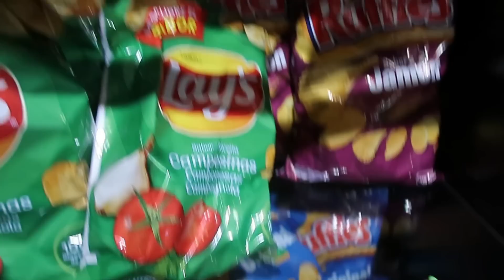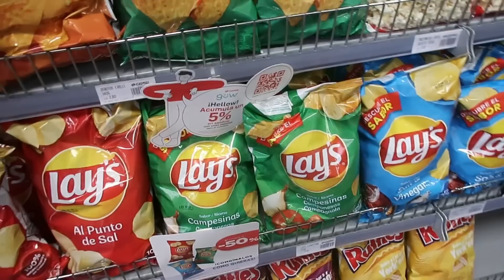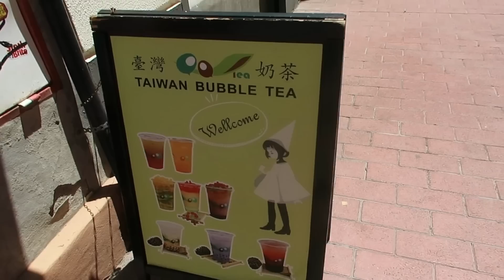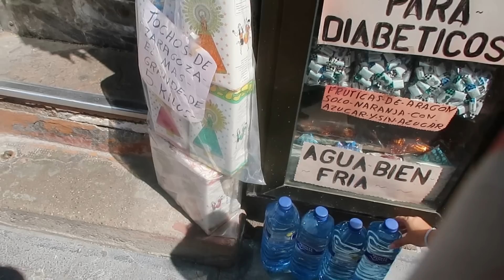NUESTRA NOCHE DE SANT JUAN!!!!🎆 NOS VAMOS a ZARAGOZA 🎉